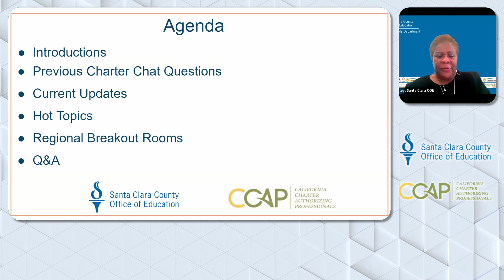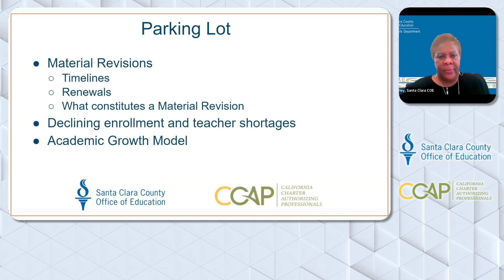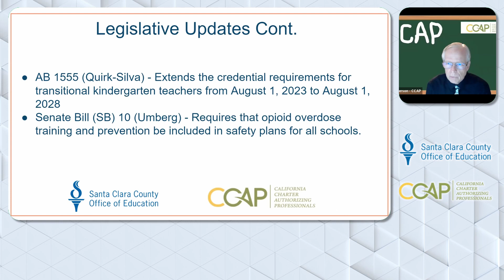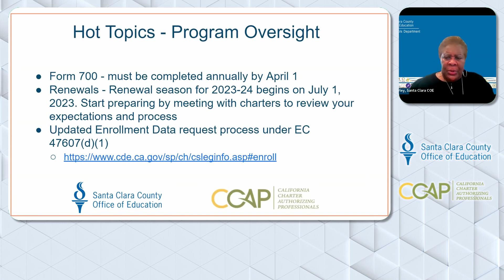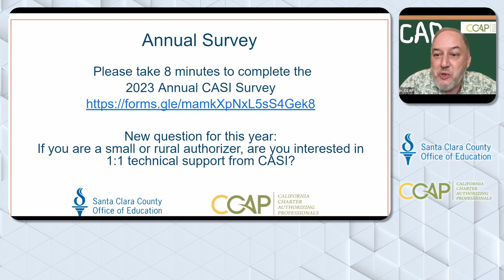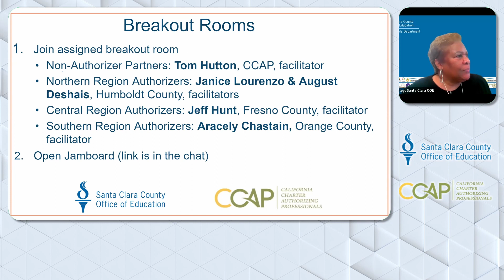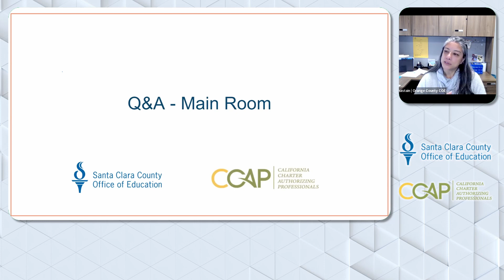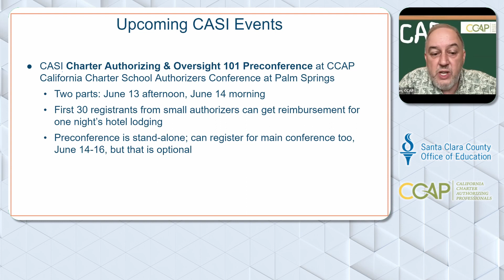CASI Charter Chat, March 2023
Recorded webinar on the Charter Authorizers Support Initiative, or CASI, Charter Chat with the Santa Clara County Office of Education, the California Charter Authorizing Professionals, and the California Department of Education on March 29, 2023.